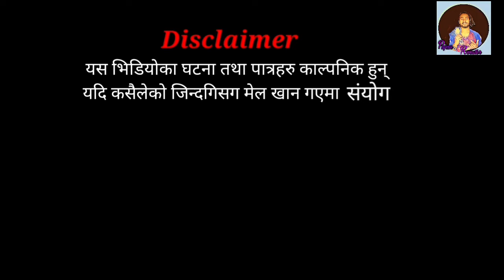Pubg vs नेता जि //इमान्दारीता// serious comdy video.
This video is only for entertainment. We don't want to hurt anyone. We don't promote any illegal work. This video gives the definition of honesty.hope u will enjoy the video.